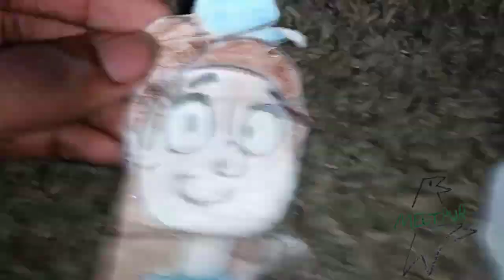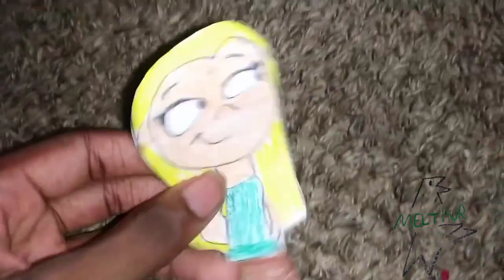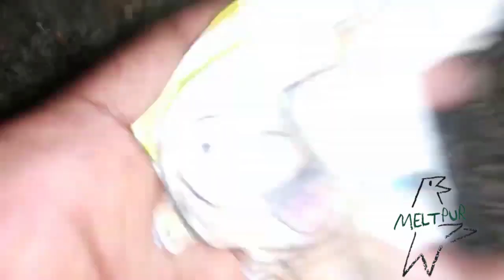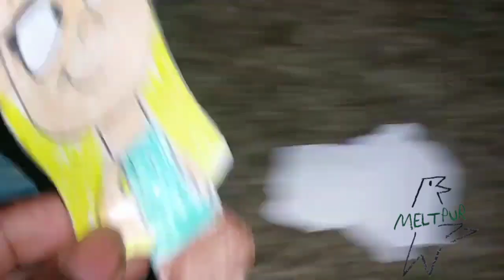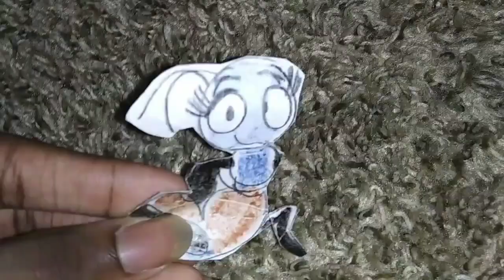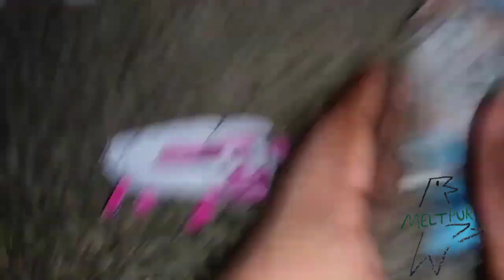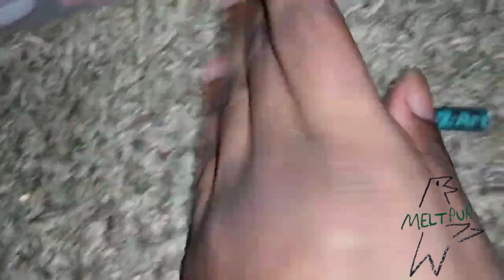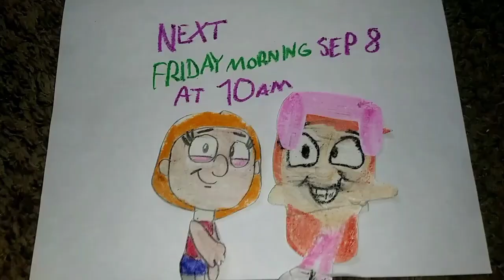September 5, 2023